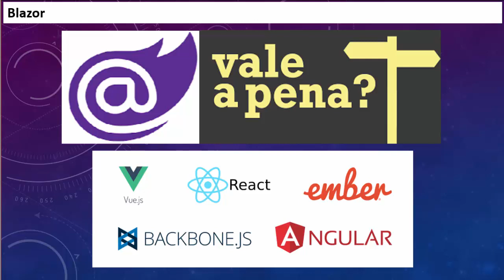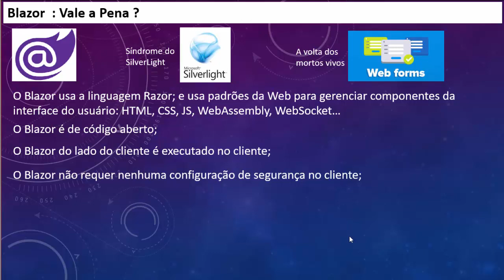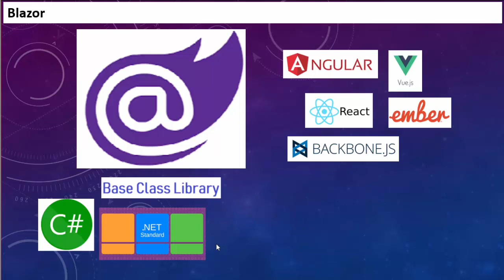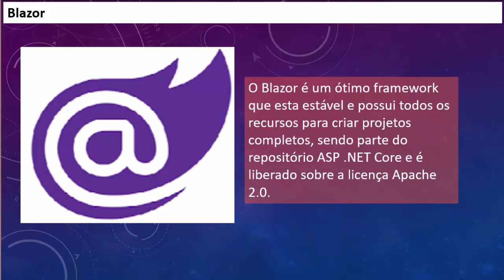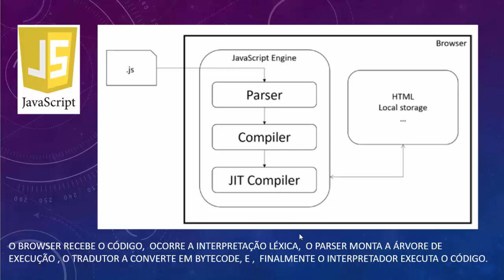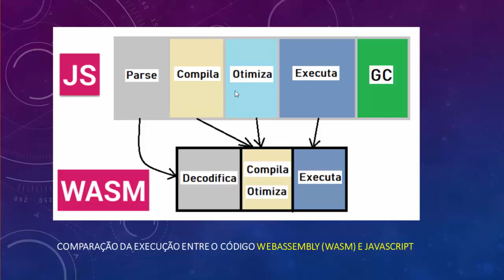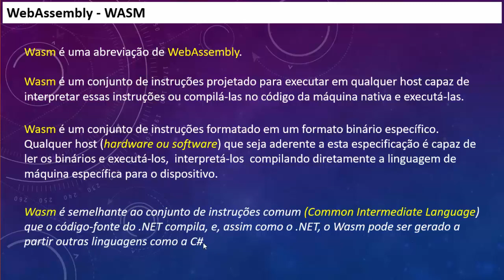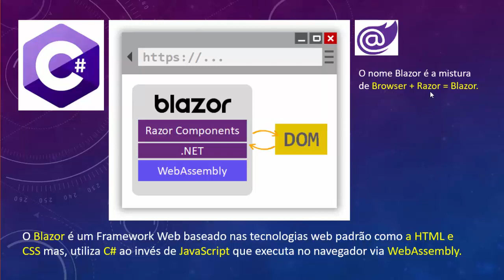Minicurso Blazor - Introdução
Nesta semana vamos iniciar um minicurso sobre Blazor abordando os principais recursos do framework Blazor da Microsoft.